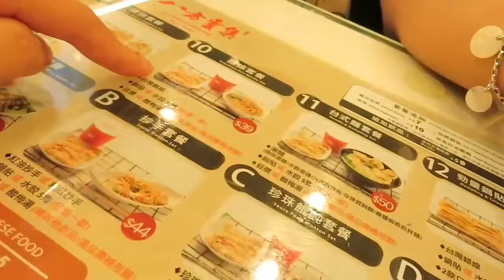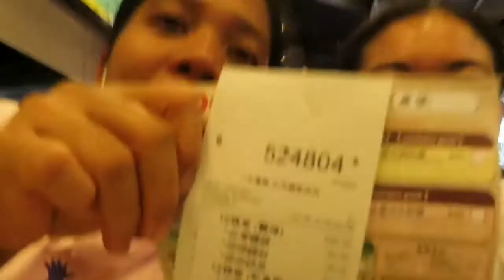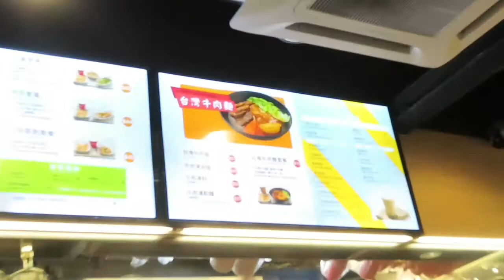Pahabaan Challenge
hello mga Buddies New upload again masaya to.,